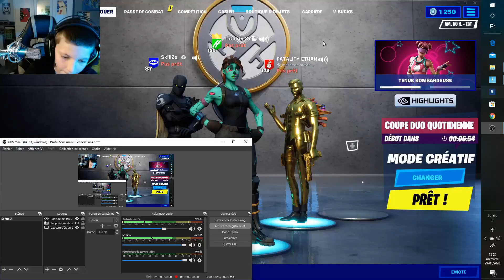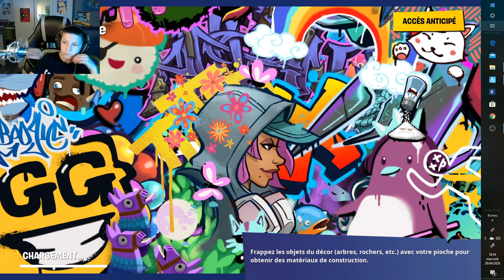FORTNITE je tente le top 1 avec skillze et Ethan 37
Salut les petits potes petite game ou on tente un top 1 avec skillze et Ethan 37  bon visionage et n oublier pas de vous abonnée  et de liker